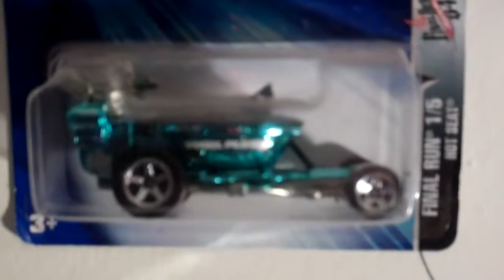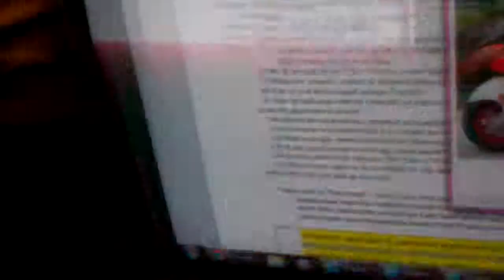King Of The Nerds Audition Season 2 Ralph Beach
This is my 1st Audition Video